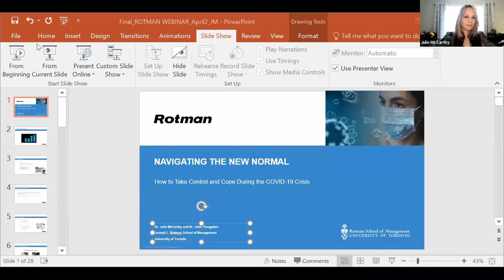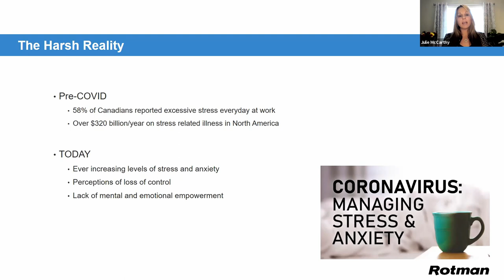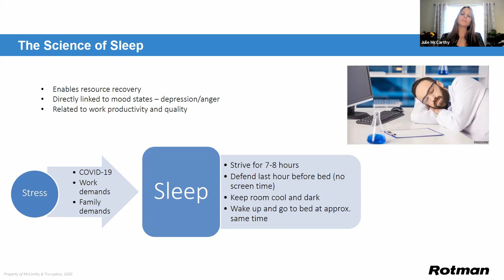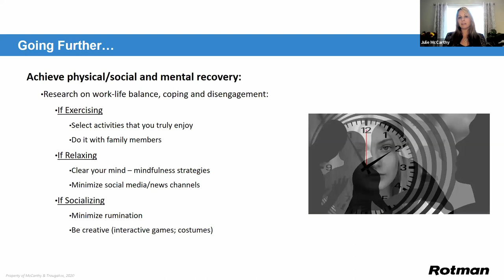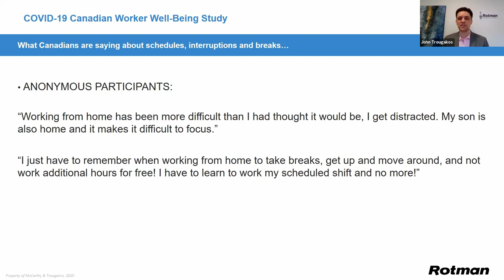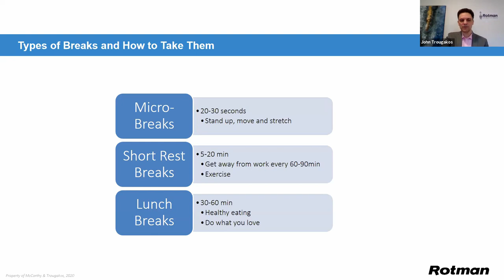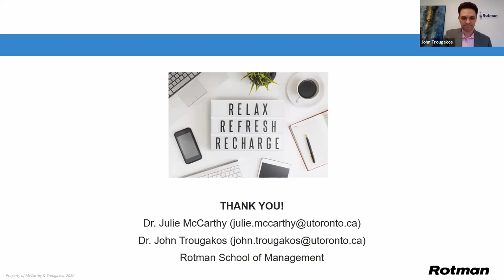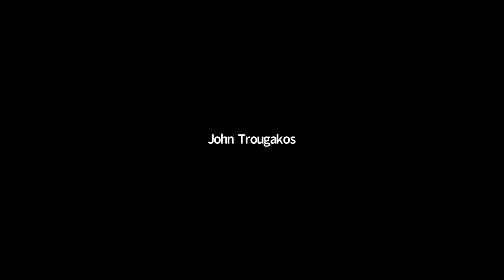Building Resilience Now: Moving from Coping to Taking Control - Webinar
On Friday April 3, 2020 from 12 to 1pm, the Rotman School of Management presented and recorded this webinar.  Join Dean Tiff Macklem as he welcomes Professors Julie McCarthy and John Trougakos, experts in reducing stress and building resilience. Since the outset of the COVID-19 pandemic, McCarthy and Trougakos have followed the effects of the crisis on more than 700 people from across Canada. This research informs their advice on how you can take control to meet the personal and professional demands you are facing today, learn to restore and maximize your energy and develop resilient habits.